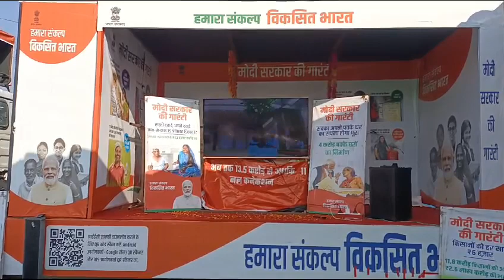HamaraSankalpVikshitBharatDuring the VikshitBharatSankalpYatra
During the VikshitBharatSankalpYatra, an IEC Van reached Pyt. Seela in District Reasi, spreading awareness about government schemes to empower the local community. Let's strengthen our grassroots for a progressive nation!